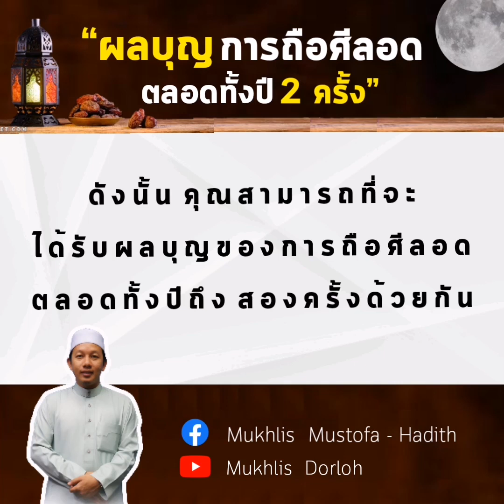[คลิปสั้น] : “ผลบุญการถือศีลอดตลอดทั้งปี 2 ครั้ง”